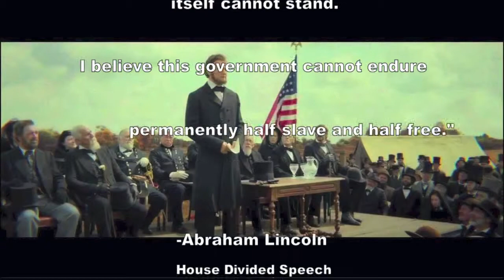Vote for Lincoln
Political ad for Abraham Lincoln